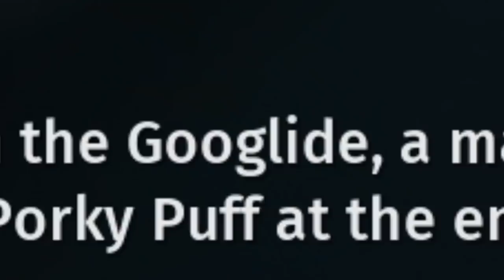BIOMUTANT (Complete Series)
Oney Plays BIOMUTANT for PC. This video of BIOMUTANT Gameplay / Walkthrough was recorded in 1080p as a "Let's Play" or LP by OneyPlays.